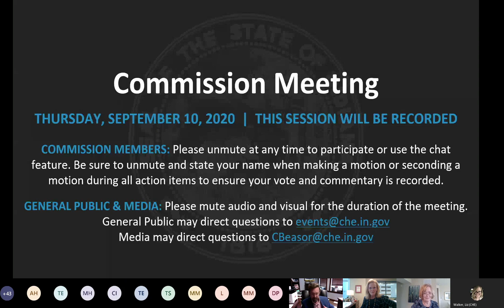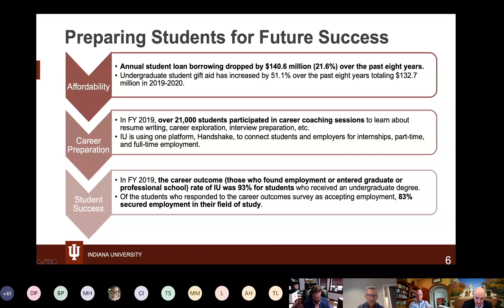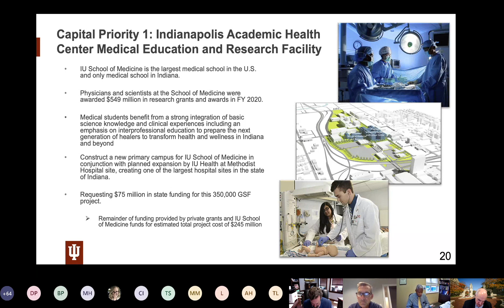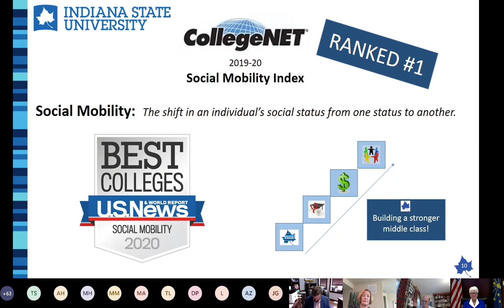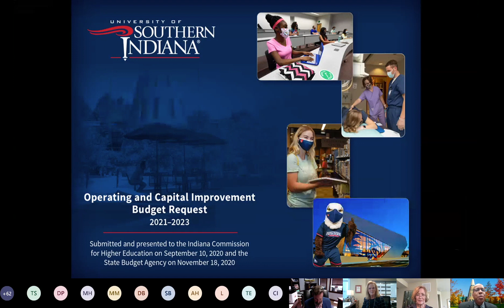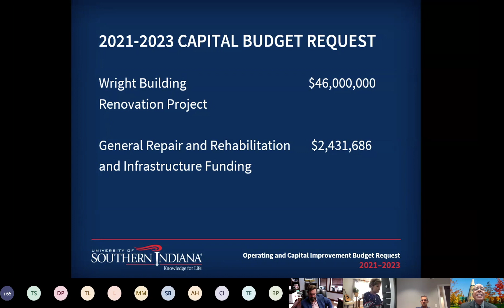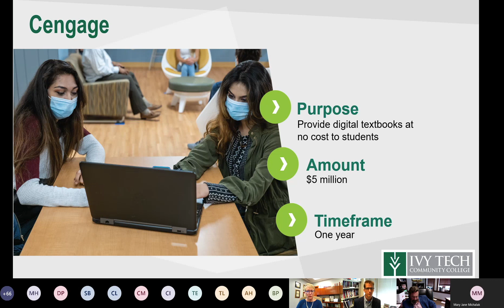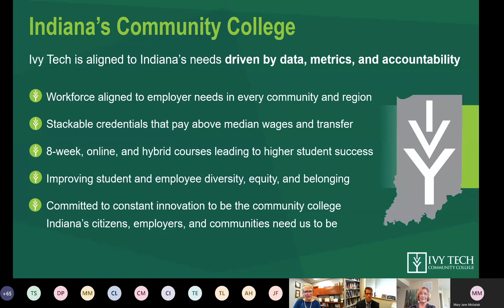2020 September Commission Meeting 09 10 2020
Public Business Meeting
Thursday, September 9 2020
Virtual Host:

Created in 1971 by an act of the General Assembly and signed into law by then Governor Edgar Whitcomb, the Indiana Commission for Higher Education is now in its fourth decade of service to the State of Indiana. The Commission is a fourteen-member public body created to: Define the educational missions of public colleges and universities; Plan and to coordinate Indiana’s state-supported system of post-high school education, taking into account the plans and interests of independent colleges and universities; Review both operating budget and capital budget appropriation requests from public institutions; Approve or disapprove for public institutions the establishment of any new branches, campuses, extension centers, colleges or schools; Approve or disapprove for public institutions the offering of any additional associate, baccalaureate or graduate degree or certificate program of two semesters or more in duration; Review all programs of public institutions and make recommendations to the governing board of the institution, the Governor, and the General Assembly concerning the funding and the disposition of these programs; and, Distribute student financial aid from state aid programs. The Governor appoints twelve members, nine representing a Congressional District and three at-large members, to serve terms of four years. In addition, the 1990 legislature added a student and a faculty representative who are appointed by the Governor for terms of two years. The Commission is not a governing board, but a coordinating agency that works closely with Indiana’s public and independent colleges. In addition, The Commission has strong working relationships with many other State agencies, including: Department of Education, the Department of Workforce Development, The Center for Education and Career Innovation, and the Independent Colleges of IN